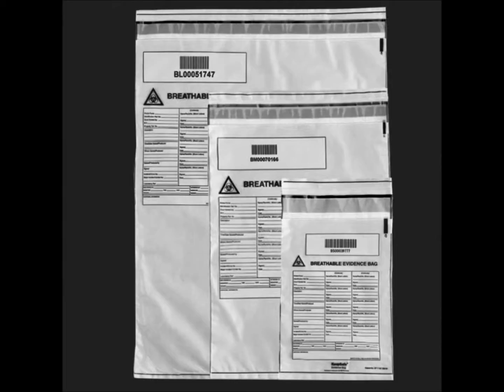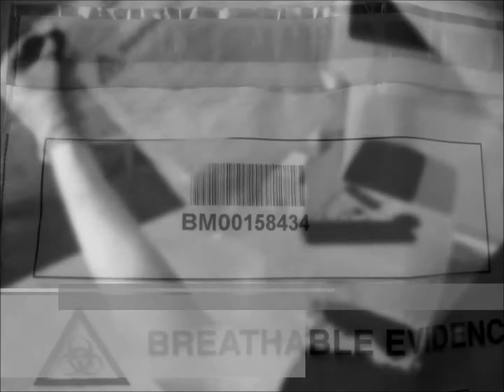Breathable Evidence Bags for damp or wet articles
Here is a short product demo video to showcase the Breathable Evidence bags from SceneSafe. Designed to store wet or damp evidence recovered at a crime scene. The bag includes all the standard security features you would expect from an evidence bag with the addition of a breathable backing with allows air to circulate without water exiting the bag.